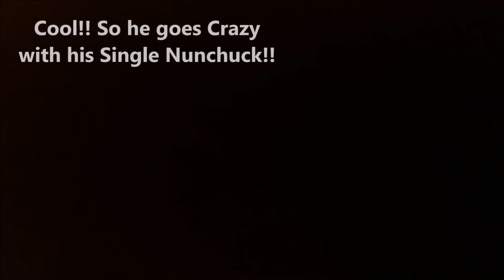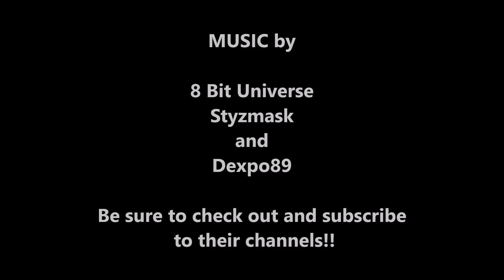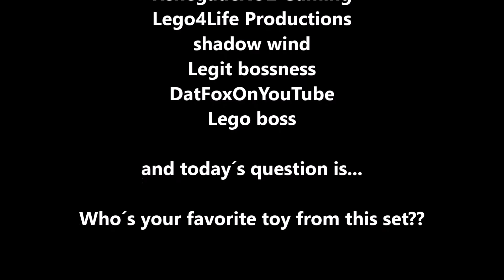Teenage Mutant Ninja Turtles METAL MUTANTS Happy Meal Toys Review 2016!! Full Set of 8 Toys!!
Hello everyone!! So today I will review the McDonald's Happy Meal Toys December 2016 Teenage Mutant Ninja Turtles Metal Mutants Season 4 TMNT Toys Collection Full Set of 8 Awesome Action Turtles Toys and a lot of Fun!! This review will feature Lego Characters like Batman from the Lego Batman Movie and the Ninja from Lego Ninjago Season 7 Kai, Zane, Jay, and Cole with the Awesome Tornado of Creation!!

This collection of toys includes: Raph, Leo, Donnie, Mikey as well as their Metal Mutants Versions (Metal Mutant Raph, Metal Mutant Donnie, Metal Mutant Mikey and Metal Mutant Leonardo)

McDonalds Cajita Feliz Juguetes Tortugas Ninja en el Espacio